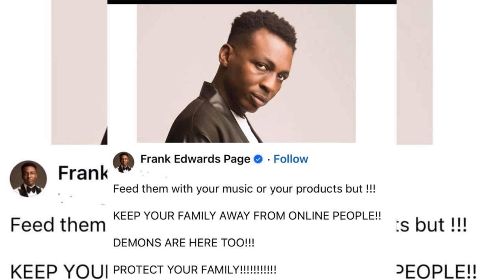Frank Edwards Advices Moses Bliss & Mercy Chinwo? Says Celebrities Should Keep Family From d Public